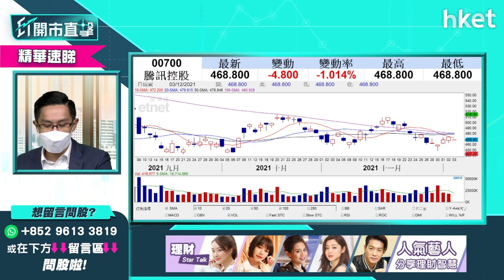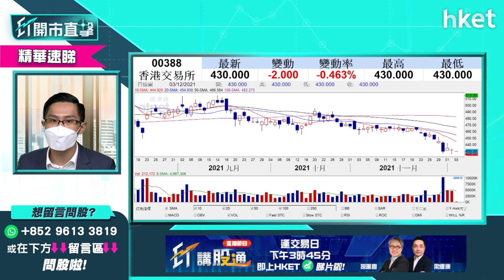【ET開市直擊】（精華）趁跌市收集好股 騰訊700vs港交所388有冇得諗？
恒指周二跌穿年內低位，後徘徊於約23,800點水平，想趁跌市慢慢吸納好股作長綫投資有咩揀？騰訊（00700）、港交所（00388）可考慮嗎？中薇證券研究部董事黃偉豪（Ravi）為你分析，立即點擊收看／收聽。

Time code
00:00 - 港股今日焦點速覽
00:55 - 美股外圍市況速覽+港股ADR表現
02:49 - 亞太股市早段市況速報
03:31 - 美股已消化Omicron、加息憂慮？
05:11 - 12月多投資者「收爐」　美股未來較波動
08:00 - 加快收息非新衝擊 短綫留意疫情
08:12 - 病毒愈變種影響愈低？想趁低吸納宜再等
09:54 - 觀眾問股：12月可以提早「收爐」？
11:10 - 港股上日市況速覽+北水盤路
12:01 - 港股反彈上望24500、24800點　不建議此刻清倉
14:15 - 港股大跌機率不多　中長綫部署可慢慢入貨
14:48 - 阿里巴巴（09988）復甦路艱難　不明朗因素太多不宜吸納
17:32 - 觀眾問股：阿里巴巴（09988）120元多牛證有何啟示？134元有貨短綫點睇？
19:07 - 觀眾問股：阿里巴巴（09988）vs 快手(01024) 哪隻較差？
20:41 - 觀眾問股：騰訊（00700）、港交所（00388）想長綫投資現可開始儲貨？
22:57 - 加息步伐加快　銀行股可考慮？
25:16 - 中長綫可留意中銀香港（02388）
26:08 - 港股開市前市況速報
27:41 - ET個股推介 - 中國建築（03311）
28:35 - 港鐵（00066）「甩門」意外對股價影響幾大？
32:00 - 觀眾問股：港鐵（00066）「甩門」會影響派息？仍可憧憬通關利好？
33:52 - 觀眾問股：思摩爾（06969）可買入？支持位、阻力位在哪？
36:16 - 觀眾問股：網易（09999）182元買入如何部署？
38:15 - 滴滴於紐交所退市轉港股上市 前景點睇？
40:13 - 滴滴來港上市對科技股有影響？
41:20 - 觀眾問股：中概股退市對港股利好？
43:00 - 觀眾問股：聯想（00992）7.8元買入可上望8.5元？
44:44 - 觀眾問股：NVIDIA（美：）收購Arm不成未算壊事？現價位要小心？
47:05 - 觀眾問股：大全新能源（美：DQ）甚麼價位可買入？
48:51 - 新股雍禾醫療 （新上市編號：02279）最有話題最吸引　可短綫操作不宜太進取
51:03 - 傳中港聖誕有「小通關」　通關股中綫樂觀
52:40 - 留意通關亦有機會影響本地消費
53:50 - 觀眾問股：長城汽車（02333）現為雙底形態？
55:10 - 觀眾問股：新秀麗（01910）可趁Omicron吸納「喼神」？
56:27 - 觀眾問股：匯控（00005）可趁加息炒上60元？
57:34 - 觀眾問股：小鵬汽車（09868）大跌原因？甚麼價位可再入？
58:57 - 觀眾問股：健康碼點睇？有沒有健康碼受惠股？
59:40 - 恒指早段市況速覽
1:01:34 - 財經日誌提提你